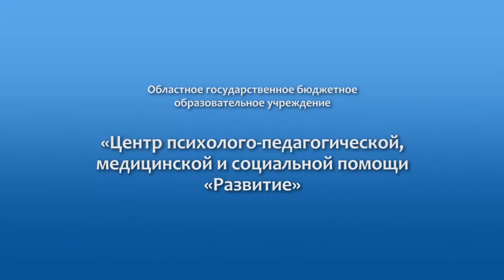Проморолик ОГБОУ «Центр ППМС «Развитие»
Проморолик транслировался на Всероссийском научно-практическом семинаре "Региональный опыт сопровождения детей с РАС. Создание условий для адаптации и социализации детей с РАС в Ульяновской области".